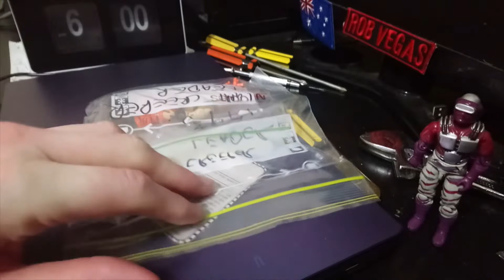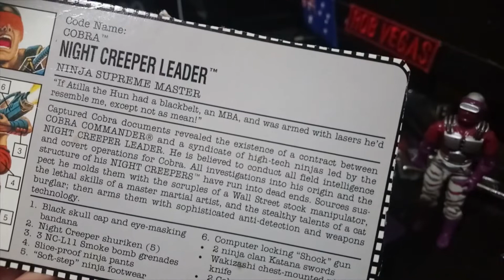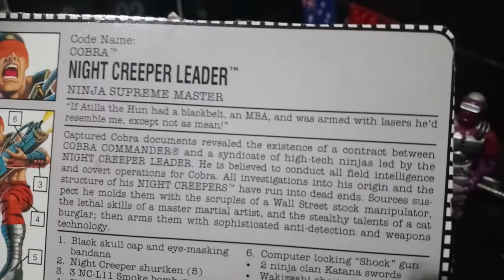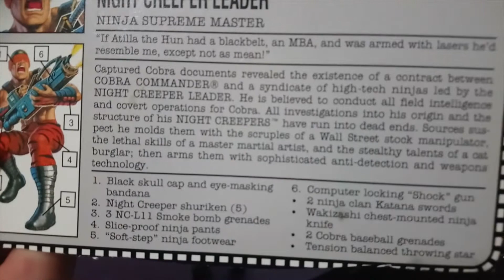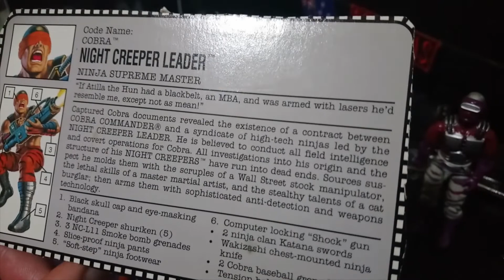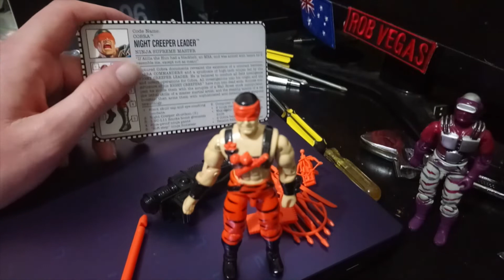Cobra Night Creeper Leader! 1993 Cobra Convergence 6! Assemble the Troops with Rob Vegas Gijoe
The action never stops here at Rob Vegas HQ.

Cobra Crimson Guard Commander 1993 is here to join the Cobra Convergence!

We got file card frenzy on the go and some troop assembly along the way!! What more could you want?

Be sure to check out all of the of the awesome Gijoe YT community and all of the Cobra Convergence people here at: